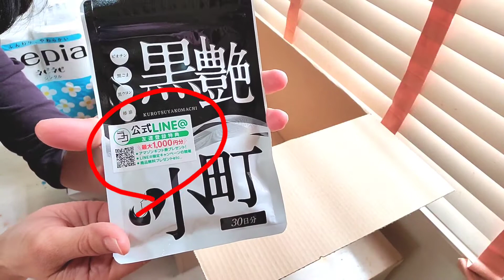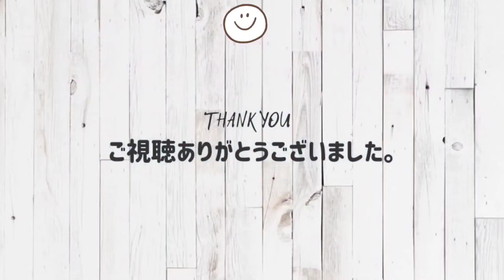【アマゾン購入品】40代主婦の大満足すぎる購入品/日常そんなに買うの？/若返る！水素風呂作り方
今回の動画は40代主婦がアマゾンで大量購入した買い物を紹介しています。後半に若返り水素風呂の作り方も。参考にして健康維持促進のお役に立てれば嬉しいです♪︎

これからもおば活をたのしく更新していきます。

毎日の健康·買い物·些細な変化をたのしむおば活

撮影機材
Galaxynote10+